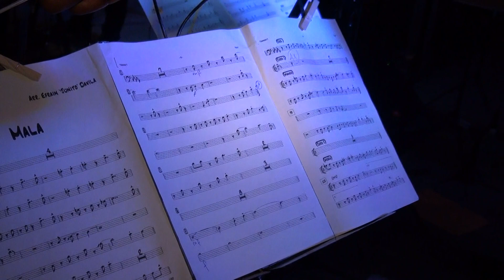MUSIKONAN LOKAL KOMPAYANDO MARLON FERNANDEZ 2